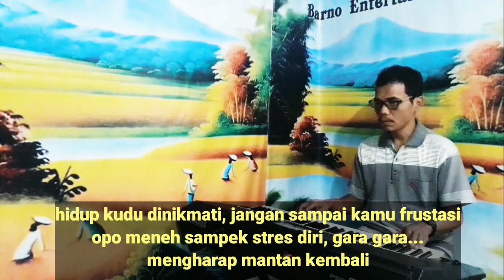JANGAN NGET NGETAN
karaoke jangan nget ngetan
dangdut koplo
judul      : jangan nget ngetan

Tuku gelang neng Pasar Baru
Pacar menghilang cari yang baru
Ojo ngroso cilik atimu
Masih banyak di luar yang menunggumu

Hidup kudu dinikmati
Jangan sampai kamu frustasi
Opo maneh sampek stres diri
Gara-gara mengharap mantan kembali

Tuku ketan neng prapatan
Balikan neng mantan
Podo karo mangan jangan nget-ngetan

Tuku-tuku ketan neng prapatan
Balikan neng mantan

Opo wes ra payu, opo wes ra laku
Sampek-sampek kowe bundel pikirmu
Sampek-sampek bundel pikirmu